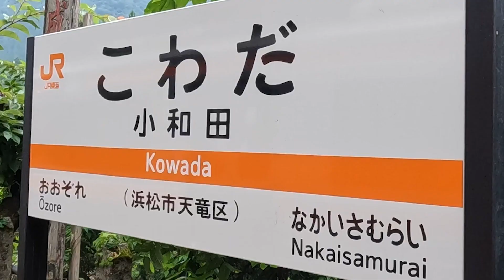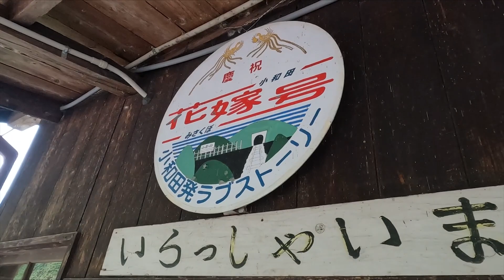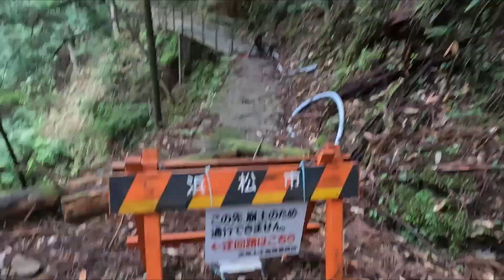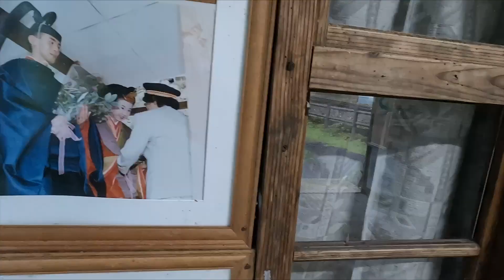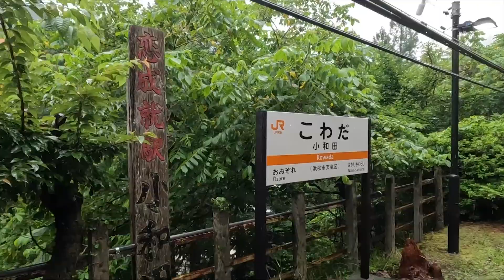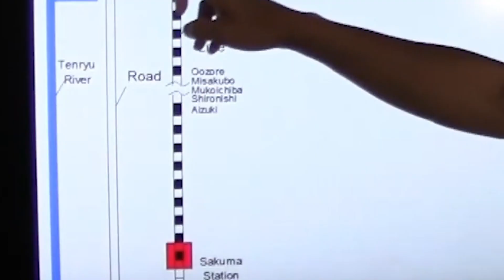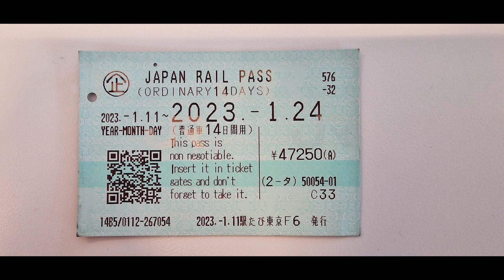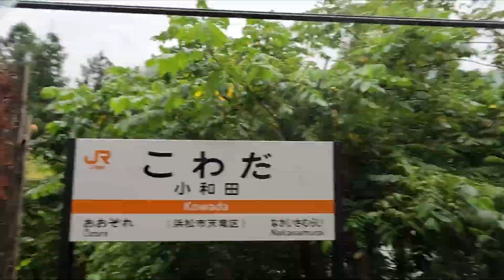The COMPLETELY Isolated Train Station | RM Does Japan #7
In this video, I visit a VERY isolated station in Japan. This station is one of the most isolated stations in Japan, since it has not roads, town, or any connections to the outside. This station is very rural, placed in the middle of the Japanese mountain range. This station has a very unique story, and overall is very interesting to visit :)